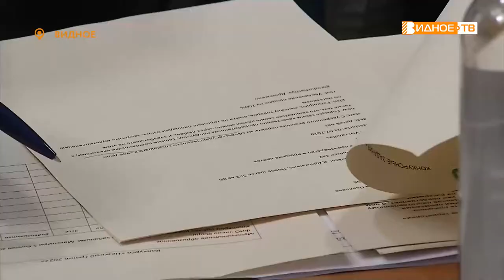НЕЖНЫЙ ГРАНТ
В Историко - культурном центре состоялся полуфинал конкурса «Нежный Грант», который проводится в Подмосковье уже во второй раз. В этом году от Ленинского городского округа в нем приняли участие 10 бизнес-леди. Тему продолжит Наталья Буслаева.